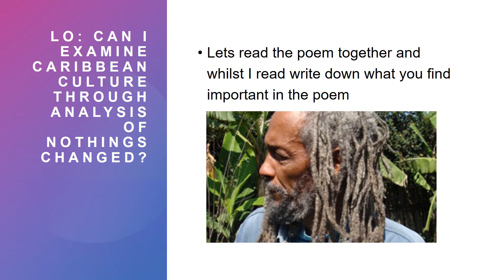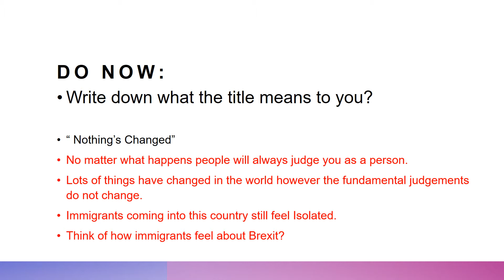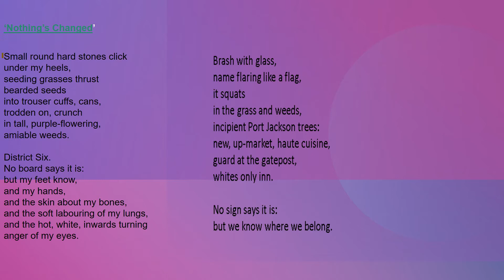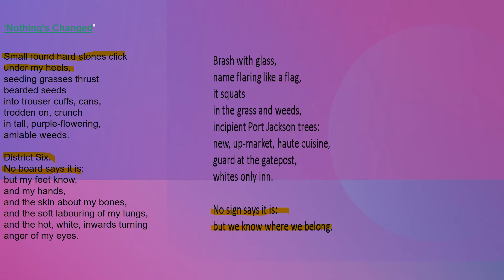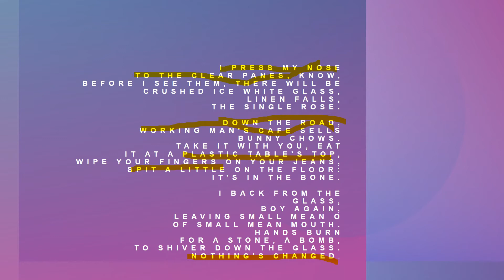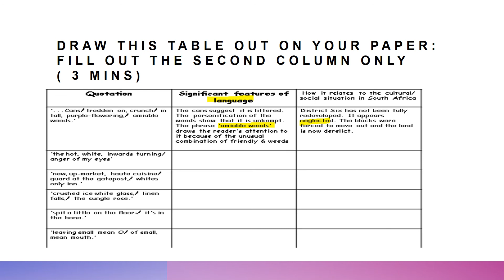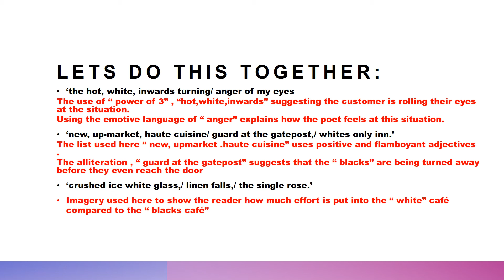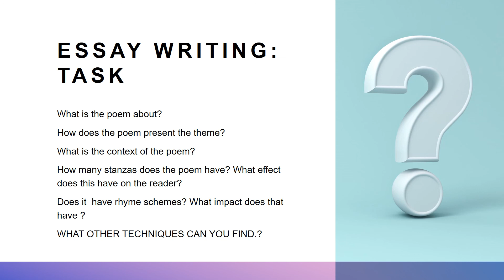English Year 8 Poetry Lesson 2 PZ